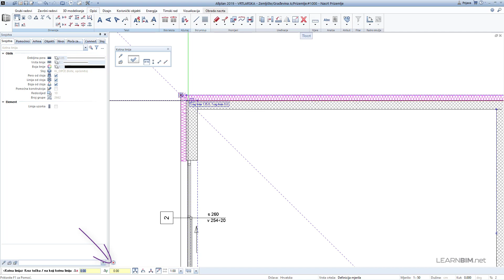Allplan Osnove - 22 Linijske kote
U ovom video tutorialu pokazati ćemo kako se kotiraju objekti u Allplanu.